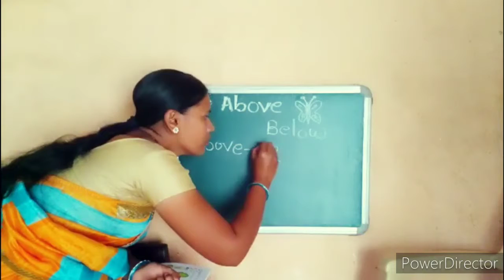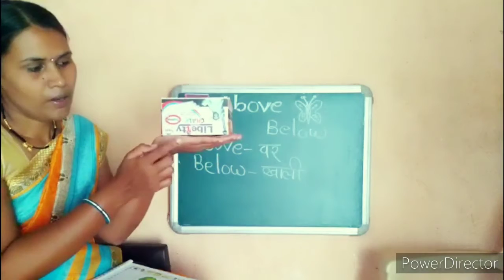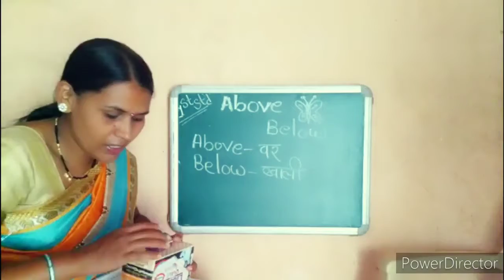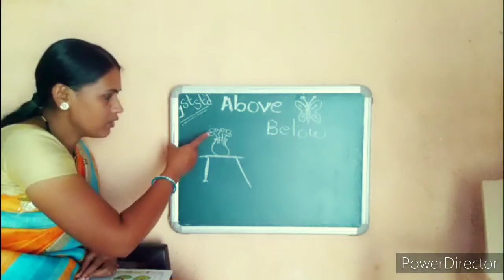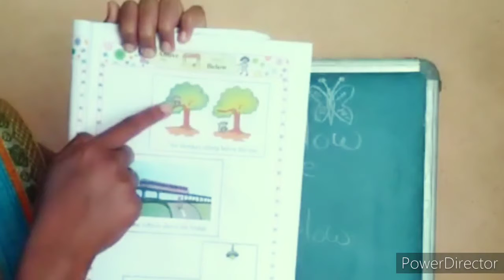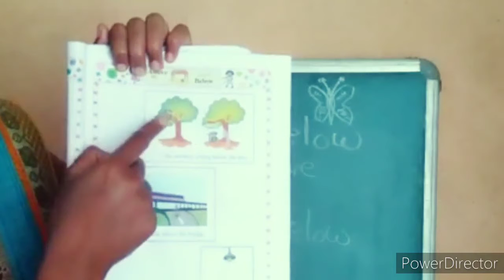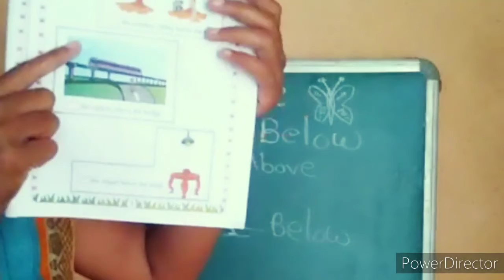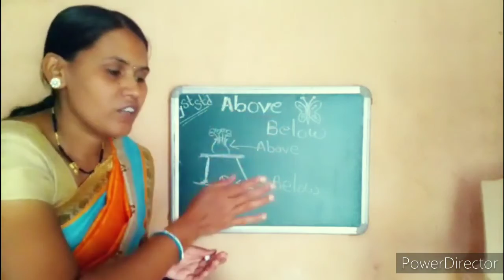Std - 1st | Maths | Chapter - Above and Below | Maharashtra State Board Syllabus